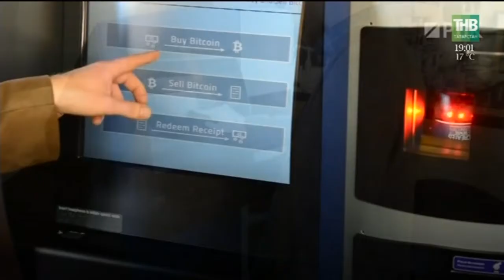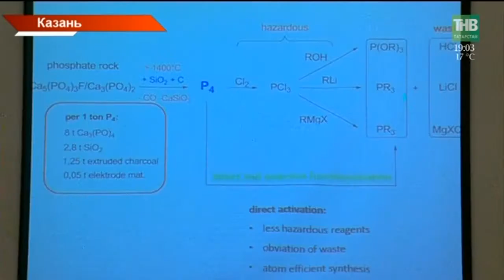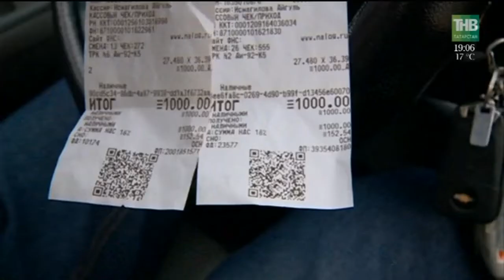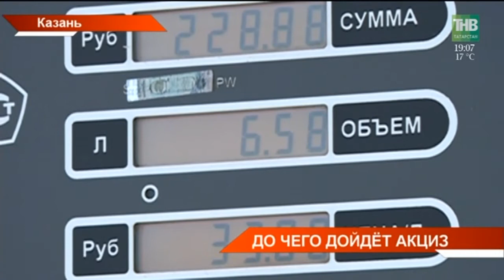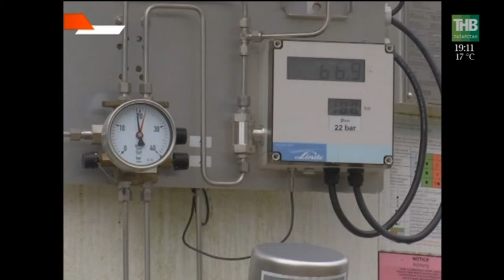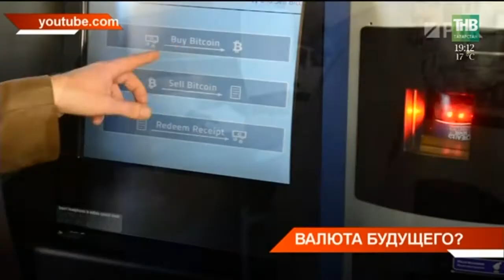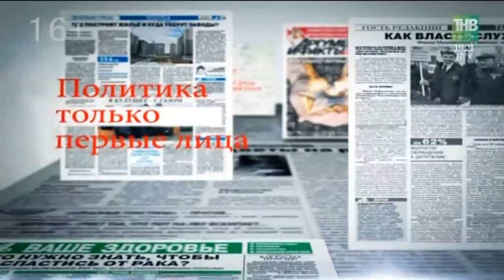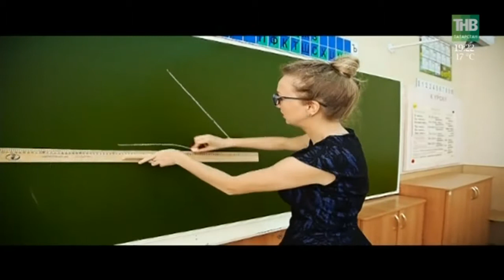Новости Татарстана 18/09/2017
Таяну ноктасы. В эфире: пн, вт, ср, чт - 19:00

Вечерняя игра. В эфире: пн, вт, ср, чт - 22:10

7 дней. В эфире: вс - 19:30, 21:30